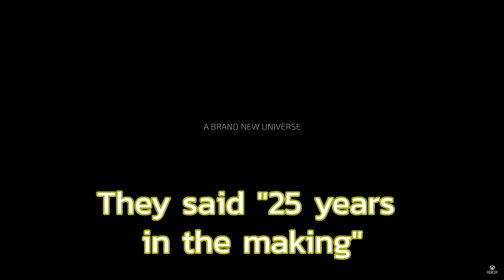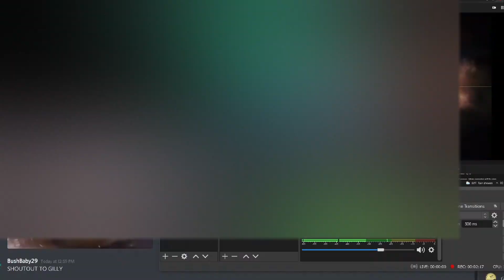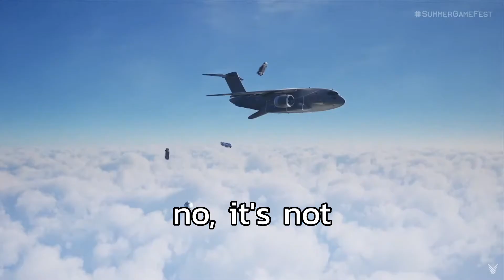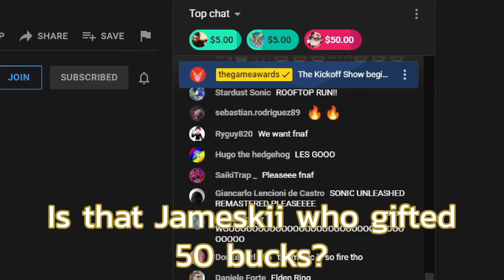E3 HAPPENED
Enjoy and a share is appreciated :)

             Curry Aquatic Fun Center - Octodad

I am putting this in the description because I don't want to slam you in the face with requests to like, comment, etc. I only do Youtube for fun, but I am trying to get this video out to as many people as possible because I am very proud of it :)

Anyways, enough of that, I hope you enjoyed the video ;)

Sorry for all the Hashtags, like I said above, I am trying to get this video out to a lot of people. Thanks :)